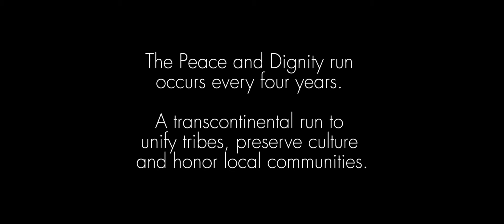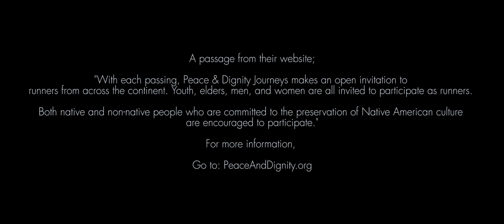Tataviam Welcome Ceremony for The Peace and Dignity Journey 2016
On Thursday, July 14, 2016, the Fernandeño Tataviam Band of Mission Indians along with many community members greeted and hosted the Peace and Dignity Journey runners with song, food, and overnight camping